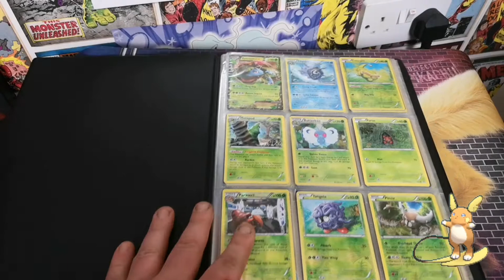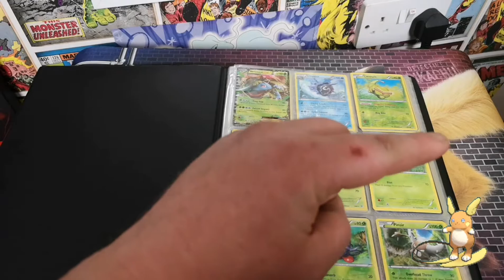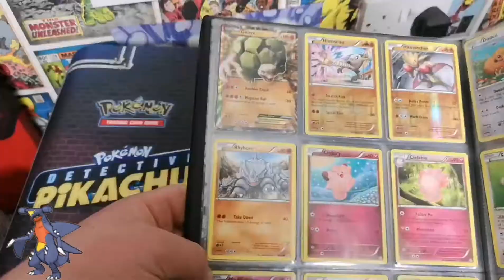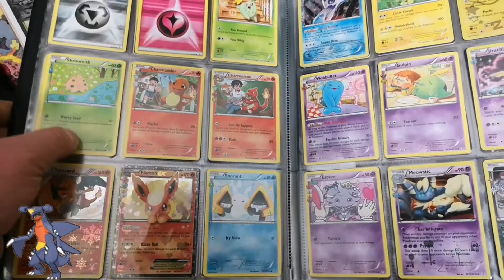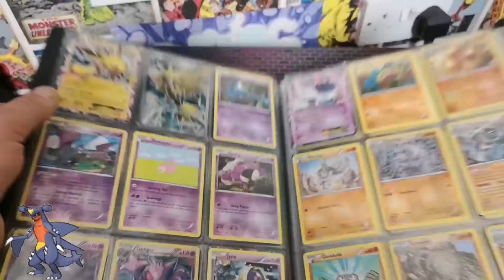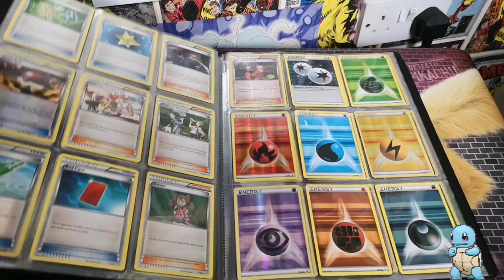Pokémon Generations The Collection So Far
Another look back at an older pokemon tcg set and see show complete it is. This time it's pokemon generations from the X and Y era.